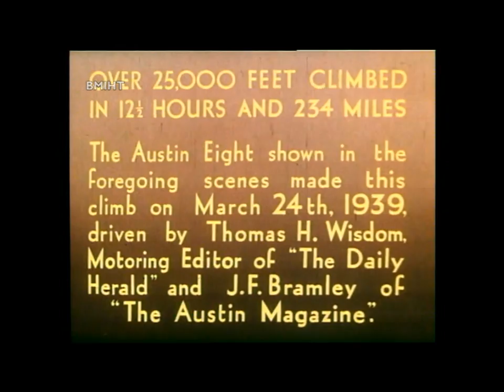Austin 8 introduction movie 1939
Austin Eight over the hills, is an introduction movie from 1939 of the Austin 8. It is the first colour introduction movie Austin ever made.